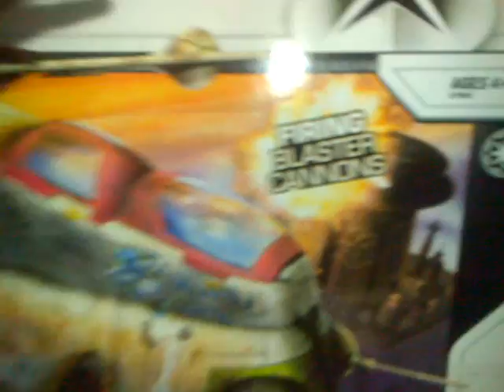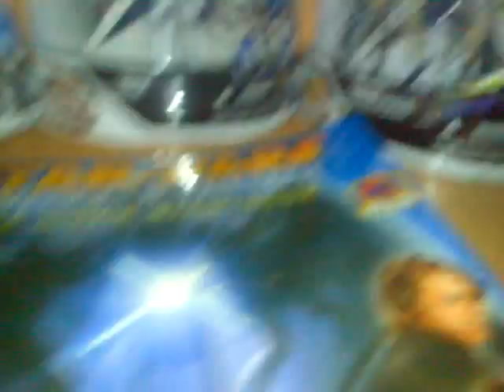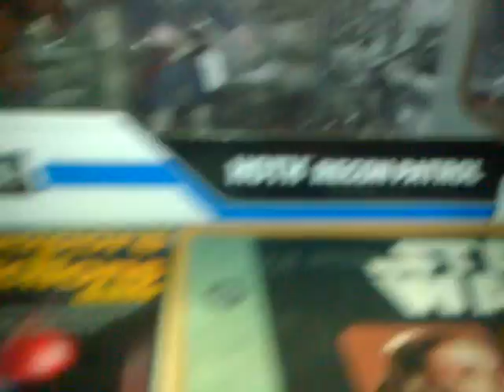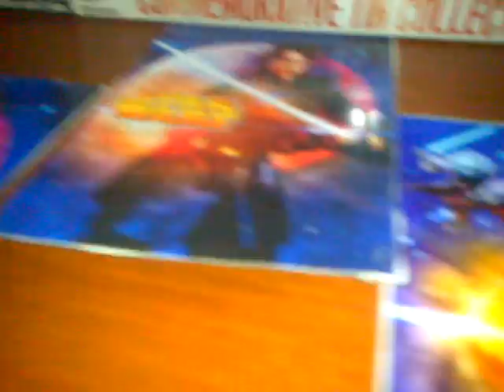My first star wars collection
My first collection as well as the clone wars series .